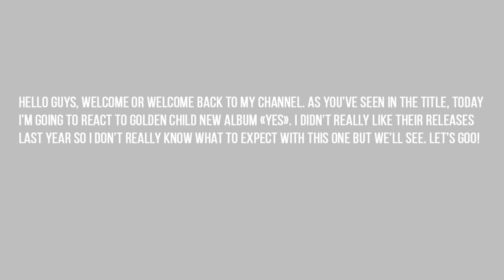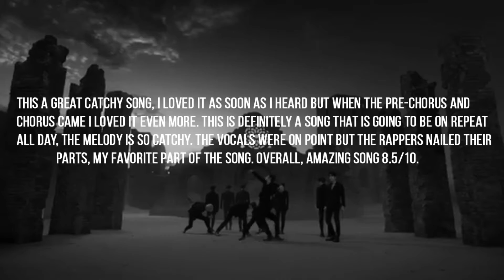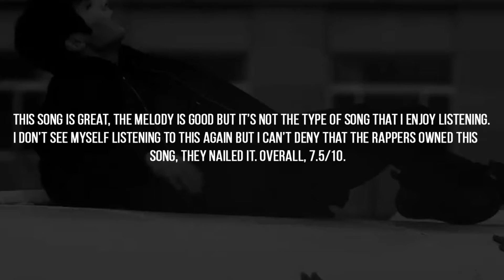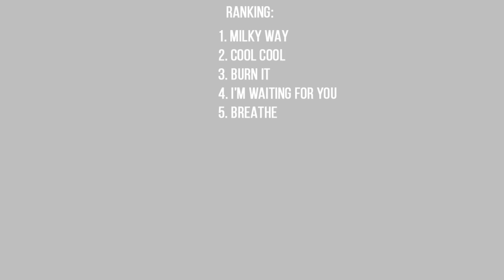GOLDEN CHILD "YES" Album Reaction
Comment what are your favorites songs of the album :)